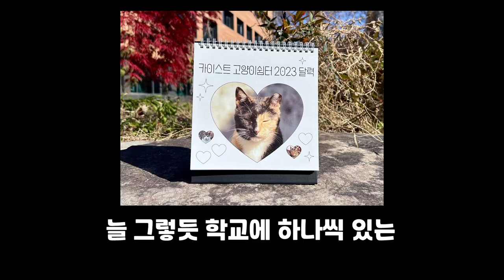카이스트 거위 | 대학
카이스트
카이스트 반도체
카이스트 브이로그
카이스트 김대식 교수
카이스트 거위
카이스트마미손
카이스트 대학원
카이스트 재형이 근황
카이스트 정시
카이스트 졸업식
카이스트 ost
카이스트 드라마
카이스트 비빔면
카이스트 기숙사